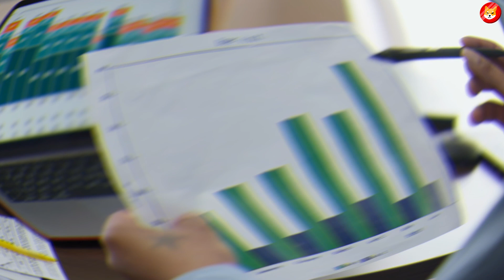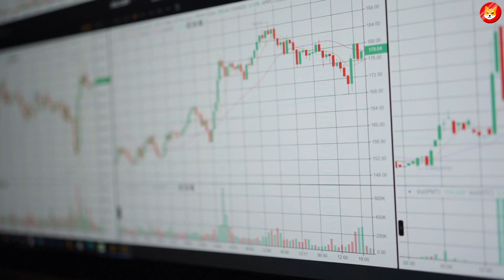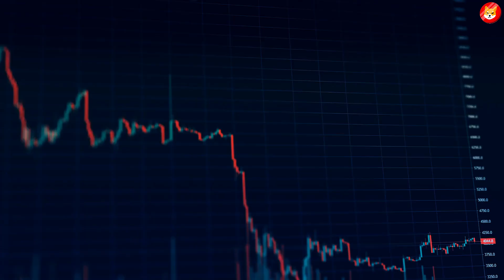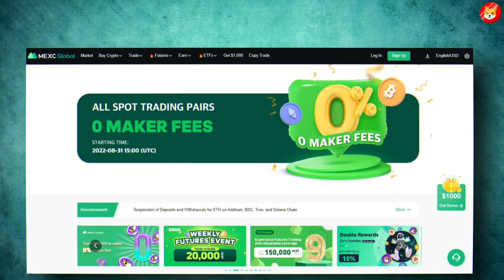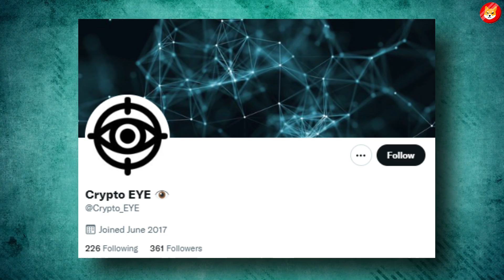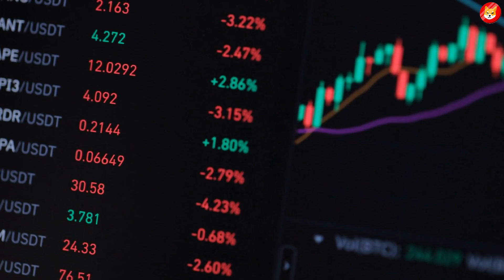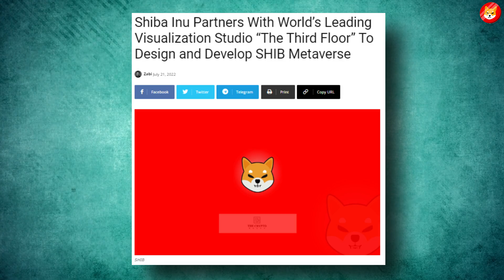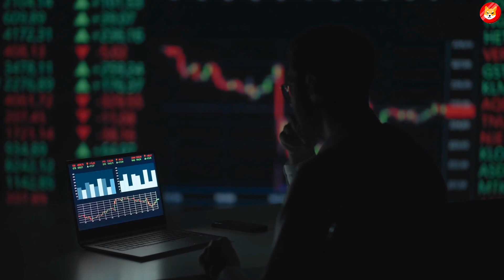Elon Musk Just Bought Pizza With The Biggest MEME Coin! Shiba Inu MASS Adoption Is Coming!!!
3. BREAKING: THIS MIGHT BE THE BIGGEST SHIBA INU UPGRADE IN YOUR ENTIRE LIFE!! - SHIB NEWS TODAY ||